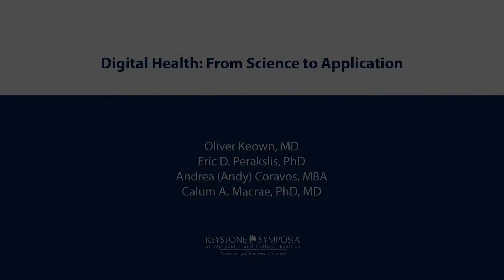YouTube Preview: VKS ePanel on Digital Health, Calum A. MacRae, PhD, MD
Time: 1:30 - 3:00PM (EST)
Event Hashtag

VKS ePanel: Digital Health: From Science to Application

The increased use of smartphones, devices and digital sensors is rapidly becoming a universal part of everyday life for populations around the world. This technological shift has the potential to transform healthcare delivery and improve patient outcomes, but its advance also exposes unique challenges in relation to demonstrating evidence of efficacy and cost-effectiveness, scaling the adoption of new digital tools and the future of patient privacy and data security. To fully understand the opportunity before us, this thought-provoking e-panel broadcast will explore a range of pertinent questions and challenges facing the future of digital health, covering topics such as:

1. Why digital health has finally come of age;

2. The key challenges facing the adoption and scaling of digital health interventions and tools;

3. Healthcare system readiness for digital;

4. Industry’s outlook for the future of digital health;

5. Moving from science to translation and what it means for basic-science research in the field;

6. Tackling unforeseen consequences of digital technologies applied to health and what it means for patient privacy and regulation in a digital health landscape.

Following the panel discussion broadcast, audience members watching the live event will be able to participate in a live Q&A with the panelists. Questions can be submitted during the broadcast via Twitter or the chat room, or in advance when registering for the event.